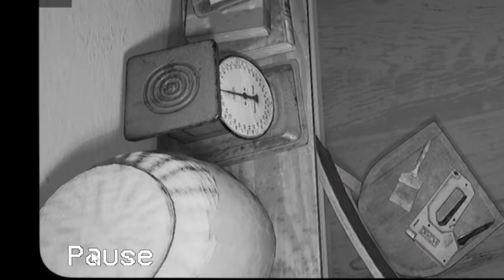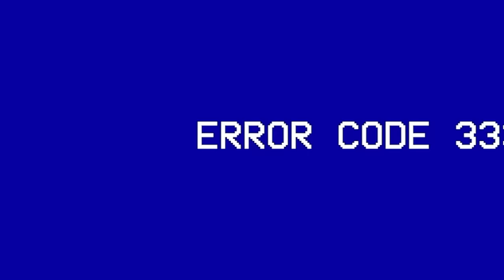Mexican Mom Plays Horror - Alternate Watch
She was terrified.